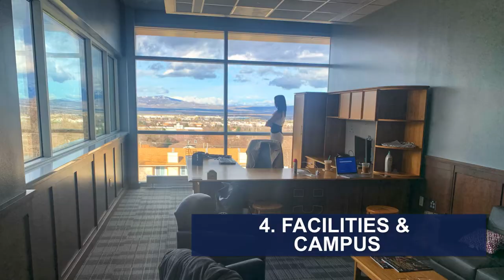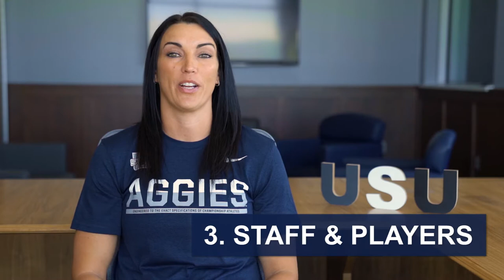USU WBB Head Coach Kayla Ard: Top 5 Reasons This Is Her Dream Job